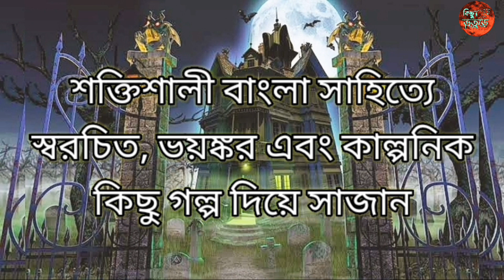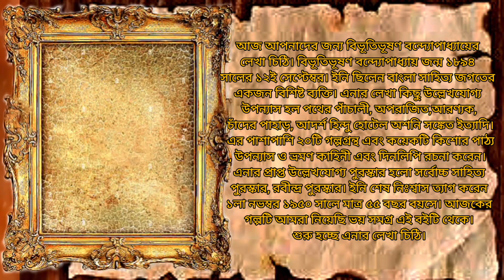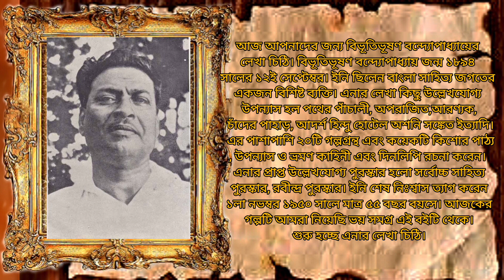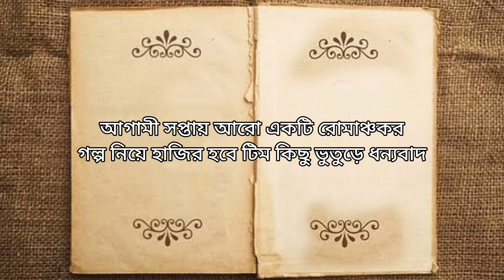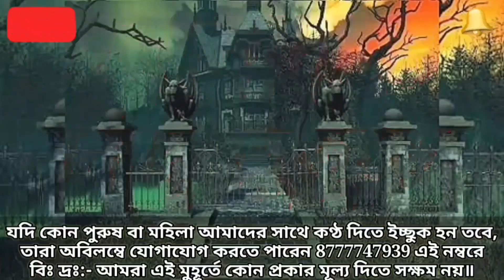Bati Chochori||Bibhutibhusan Bondhopadhay||বাটি চচ্চড়ি||বিভূতিভূষণ বন্দ্যোপাধ্যায়|বাংলা ভুতের গল্প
➤ Chapters:
00:00​ - Introduction
00:35​ -  Story
11:01​ - Outroduction

!!ভৌতিক, ভূত, রহস্য!!

আমরা একবিংশ শতকে বসবাস করি, আমরা বিজ্ঞানের যুগে বসবাস করি কিন্তু তবুও আমাদের মনে ভূত নিয়ে কল্পনার অবসান নেই| আমরা সবাই চাই ভৌতিক শিহরণ পেতে| তাই আমরা অনেকেই বেরিয়ে পরি একাকি রাত্রি ভ্রমনে, একাকি শ্মশান ভ্রমন| অনেকেই ভালোবাসি পোড়ো বাড়িতে রাত কাটাতে| তারপর যদি সেখান থেকে একবার বা দুটো সাদা ভুতের দেখাও পেয়ে যান, তবে ক্ষতি কী! আসল কথা তো হল শিহরণ পাওয়া| এবং তার জন্যই আমরা এসেছি আপনাদের কাছে ভৌতিক, রহস্যরোমাঞ্চকর, ও হাস্যরসাত্মক শিহরণ নিয়ে আমাদের বিশেষ নিবেদন “কিছু ভুতুড়ে” কে নিয়ে| যেখানে আপনারা পাবেন ভৌতিক ও অলৌকিক বিভিন্ন কাহিনী, যার কিছু কিছু আবার সত্য ঘটনার উপর নির্ধারিত| যেখানে আপনারা পাবেন দেশ বিদেশের বিভিন্ন নামী দামী ও খ্যাতি সম্পন্ন কবির সৃষ্টি|

কিছু ভুতুড়ে আসে প্রতি শনিবার বেলা ১২ ঘটিকায়|

কোনো সহৃদয় ব্যক্তি যদি আমাদের কাছে তার স্বরচিত গল্প উপস্থাপন করতে চান এবং যদি কোনো মহিলা বা পুরুষ আমাদের গল্পে কণ্ঠ দিতে চান তবে নিম্নলিখিত নম্বরে যোগাযোগ করুন – 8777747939/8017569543/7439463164/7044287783